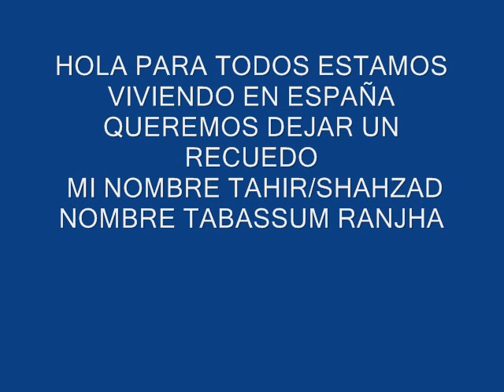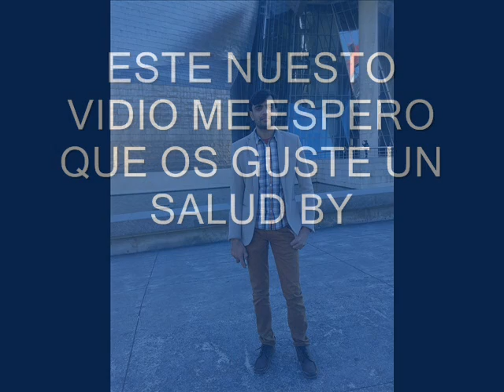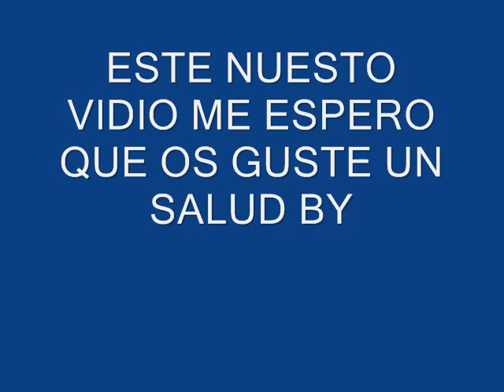HINDI SAD SOONG MIX 2014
ye vidio bady sad he men ne bhot menat se banhi he